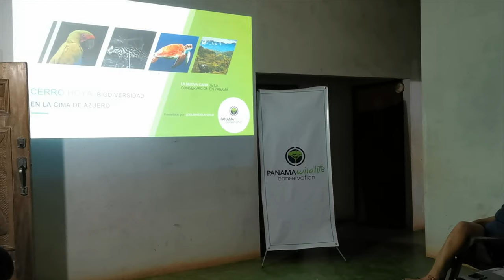ECOTOURS Cerro Hoya Panama 4K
Welcome to Panama Willdife Conservation Eco Tours in Cerro Hoya National Park in Panama, in the Azuero Peninzula. This is an example of the beautiful wildlife activities our guests enjoy during 4 days. Join us and learn about the incredible biodiversity of Panama. Your visit will support local communites and our wildlife conservation projects. Thanks FUNDACION NATURA PANAMA for supporting this initiative.